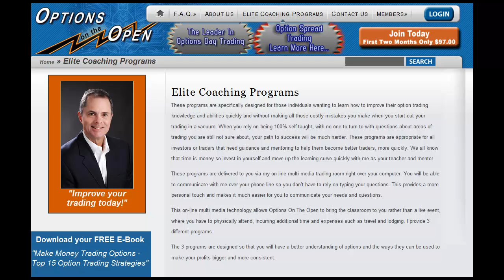The Practical Way Of Learning To Trade Options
A new option coaching service where you will learn to trade options "the practical way" from a 25 year veteran trader. Futures and forex trading contains substantial risk and is not for every investor. An investor could potentially lose all or more than the initial investment. Risk capital is money that can be lost without jeopardizing ones’ financial security or lifestyle. Only risk capital should be used for trading and only those with sufficient risk capital should consider trading. Past performance is not necessarily indicative of future results.